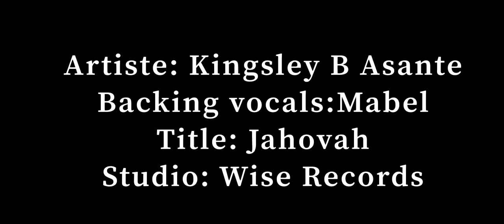Gospel Reggae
Recommended for you Zion Felix